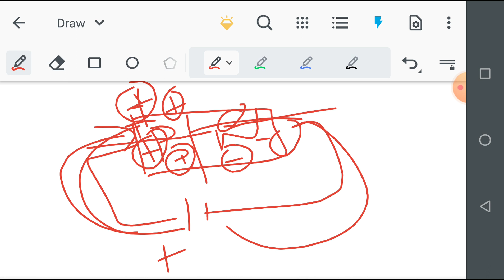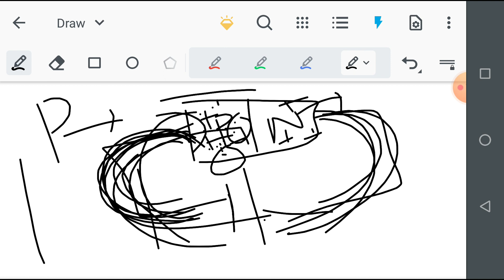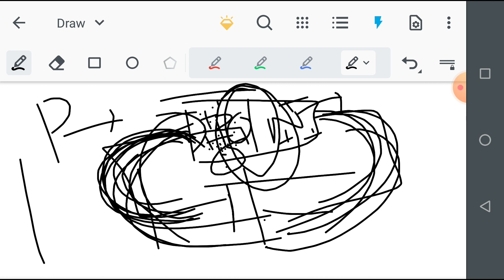TNPSC AE Analog Electronics MINICONCEPT